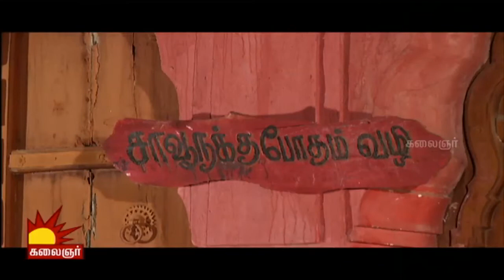Romapuri Pandiyan | Epi 60 | 05/06/2014 | Kalaignar TV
The plot revolves around Peruvazhuthi Pandian who is a king trying to establish a relationship with the Roman Empire.